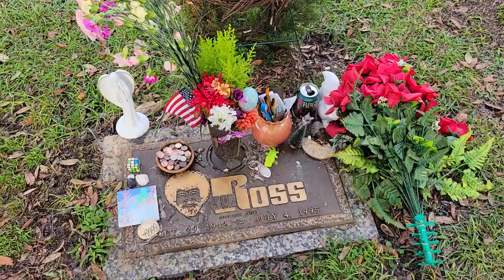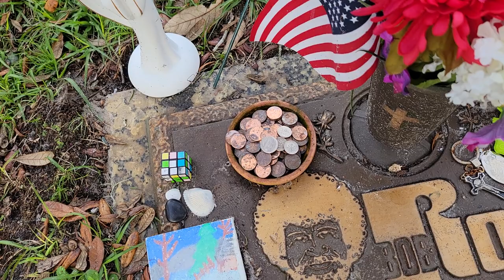Bob Ross Buried Here - Famous Television Artist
Bob Ross was a famous Artist on television who had his own show on PBS for over 11 years, where he gave instructions on how to paint. His final resting place  in Gotha, Florida, just outside the Orlando area in the Woodlawn Memorial Cemetery. His grave site is a perfect example of offerings to keep his spirit active. Coins, items of interest such as paint brushes, a miniature painting, and more. The spirits like in death the same items as they liked in life.